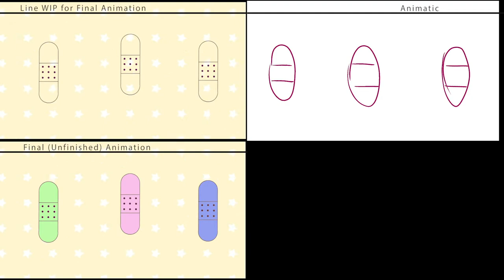Bandaid Valentine Process Video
Not much in the process but I wanted to show my initial idea for this piece by showing the animatic that was created for it ^^ It's quite sloppy but you can tell I had an idea with each sloppy scribble in the animatic for the final piece.

Obviously I didn't get much time to finish this piece, it was for my first animation class final and I was running out of time. Will I finish it one day? Maybe, honestly I'm unsure TvT but I was pretty proud regardless! I'm in Character animation this semester so I will get another chance to create and finish an idea for an animated piece. I will post it here once finals start rolling in owob

♡ ⇣⇣⇣If you’d like to see more art of mine, click on the links below ⇣⇣⇣♡